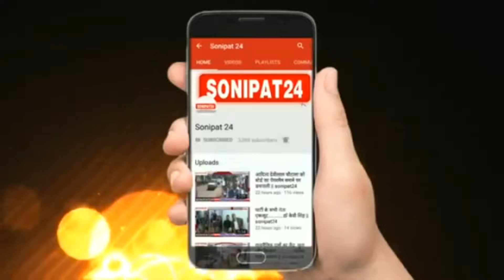अतिक्रमण करने वाले दुकानदारों पर प्रशासन हुआ सख्त, सामान को भी किया जप्त || Sonipat24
नगर निगम के अधिकारियों ने अतिक्रमण करने वाले दुकानदारों पर की कार्रवाई सामान को भी किया जख्त
सोनीपत में आग नगर निगम के अधिकारियों द्वारा सोनीपत की मुख्य मार्केट कच्चे क्वार्टर में अतिक्रमण के खिलाफ बड़ी कार्रवाई की है। कच्चे क्वार्टर के दुकानदारों पर अतिक्रमण करने पर चालान काटे गए हैं और मेन गली में रखे सामान को जख्त किया गया है।वहीं अधिकारियों का कहना है कि पहले नोटिस दिए गए थे, लेकिन दुकानदारों ने कोई ध्यान नहीं दिया जिसके बाद यह कार्रवाई की गई है और अगर दुकानदार आगे भी अतिक्रमण करते हैं तो इस तरह की कार्रवाई जारी रहेगी।